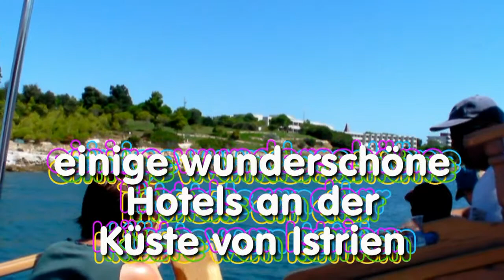Rovinj - Inselrundfahrt mit der "QUO VADIS"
Rundfahrt mit einem Ausflugsschiff durch eine Inselgruppe vor Rovinj/Istrien.